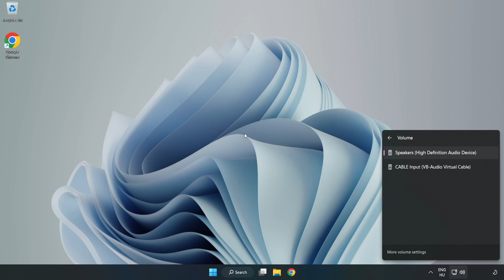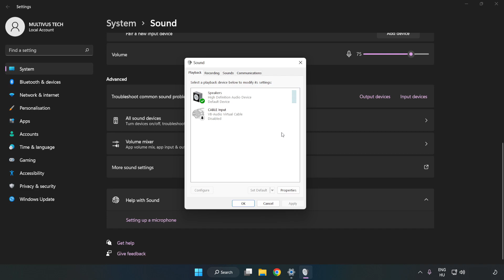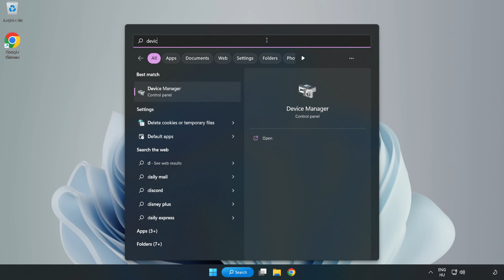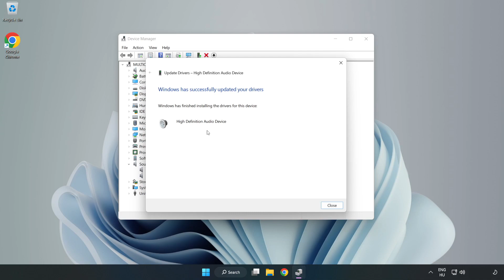How to FIX Assassin's Creed Brotherhood No Audio/Sound Not Working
I'm going to show How to FIX Assassin's Creed Brotherhood No Audio/Sound Not Working